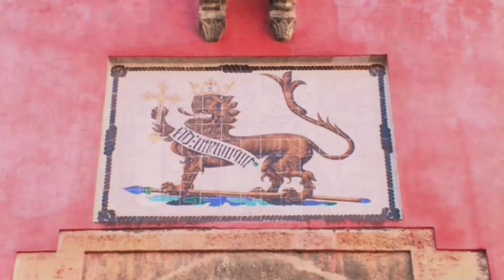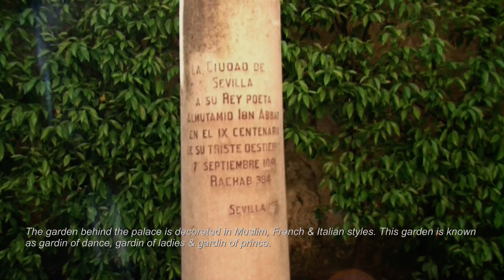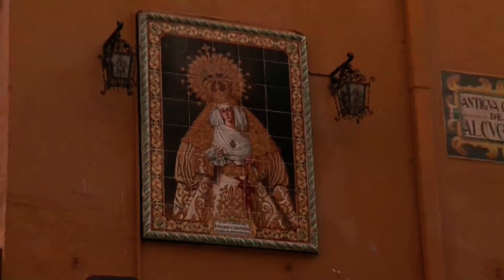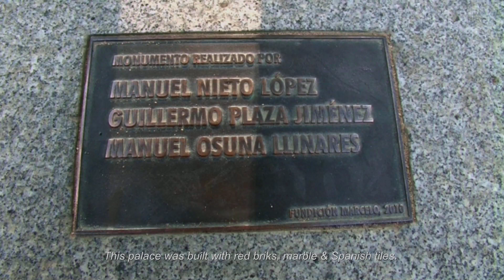Seville (Spain) Travel Documentry Malayalam/English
Seville the third biggest city situated on the southern part of Spain. This region was under the control of Roman, Muslim & Christian rulers. Between 700 &1400 many beautiful Mosques Palaces & Cathedrals were constructed by these rulers in Arabic, Gothic & Mudèjar styles. Here we will find the secons largest Catholic Catedral. Soon coming GRANADA.